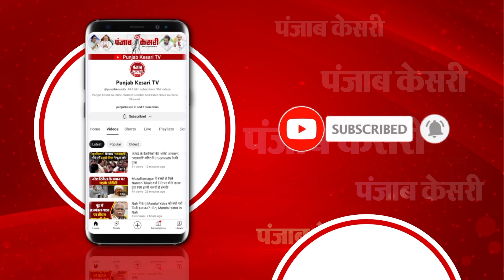Arvind Kejriwal ED 8th Summon: 4 मार्च को पूछताछ के लिए बुलाया |Delhi Liquor Scam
अरविंद केजरीवाल को ED का 8वां समन

4 मार्च को पूछताछ के लिए बुलाया

अब तक 7 समन,एक बार भी पेश नहीं हुए हैं सीएम

शराब घोटाले में ED ने भेजा समन